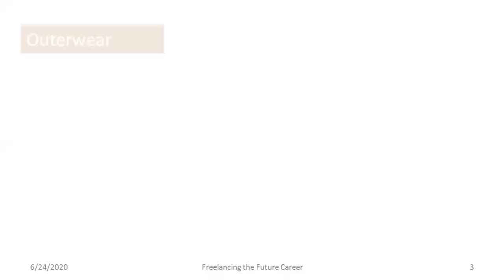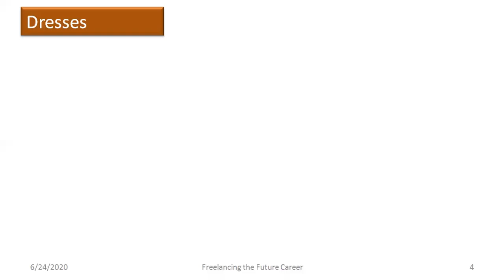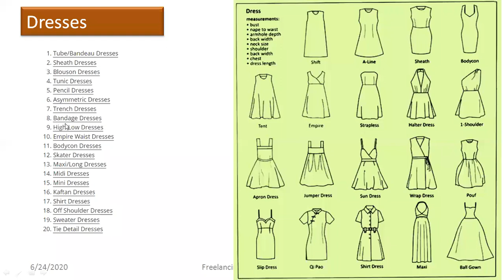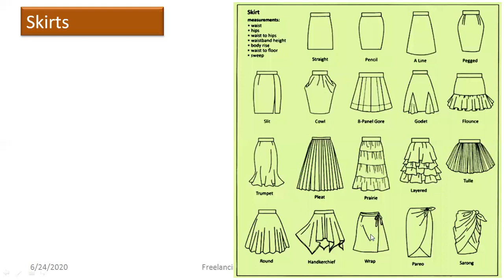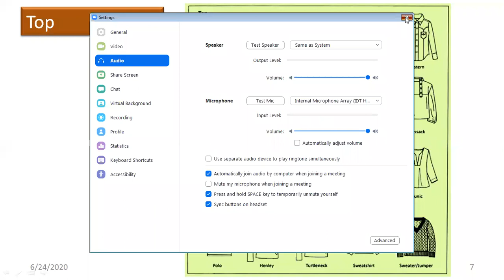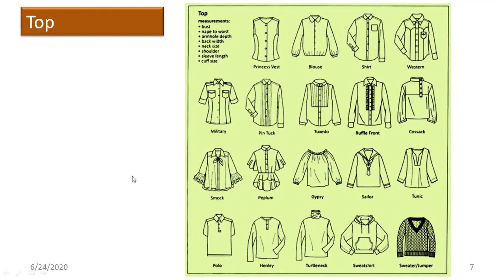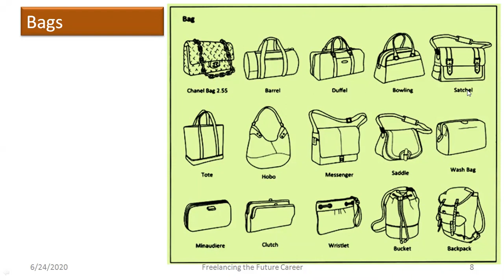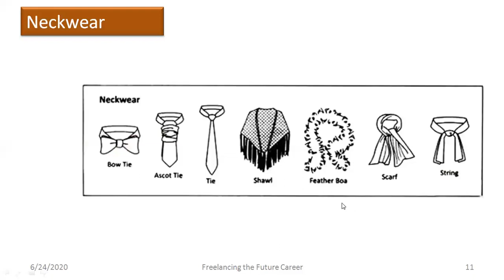Freelancing - Fashion Designing, Fashion Design Terminologies. Understanding Fashion Designing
fashion terminology with pictures, fashion terminology - Wikipedia, fashion terminology a-z, fashion style terms, fashion vocabulary words list